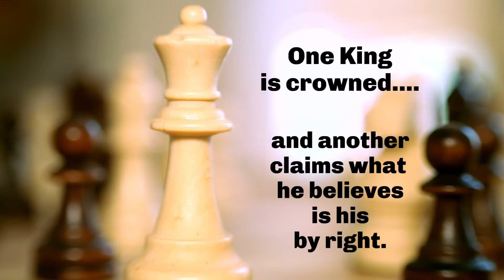"Senlac - Novels of the Norman Conquest" by Julian de la Motte - Book Trailer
On October 14, 1066, William the Conqueror defeated the Anglo-Saxon King Harold on the field at Senlac, the final conflict in the battle of Hastings.
Read this "literary masterpiece"!!

Video and Music by Vimeo.
Create by White Rabbit Arts at The Historical Fiction Company.